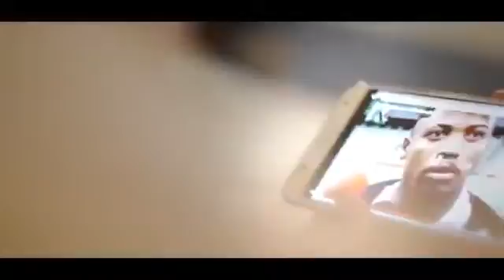Marinho é homenageado com musica.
Bela música feita para marinho.